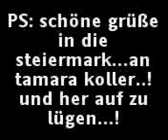Trainingslager 09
marco vs. biede